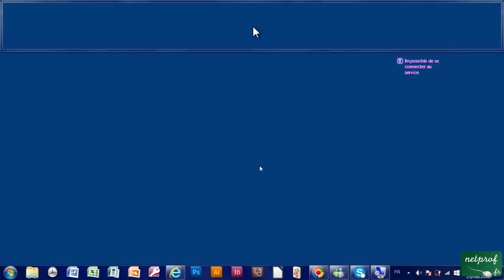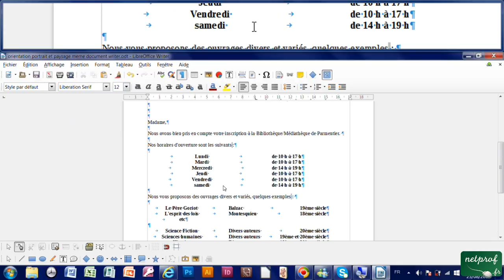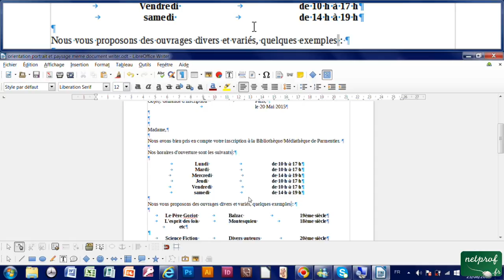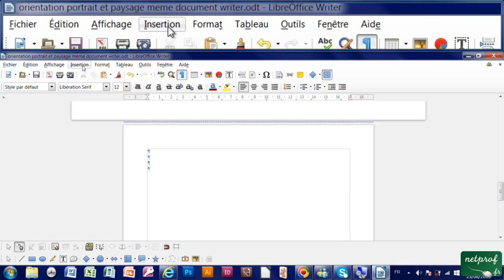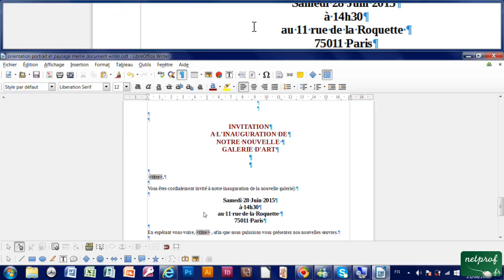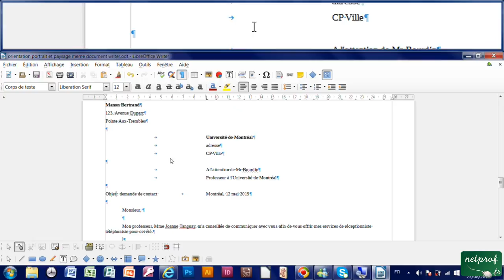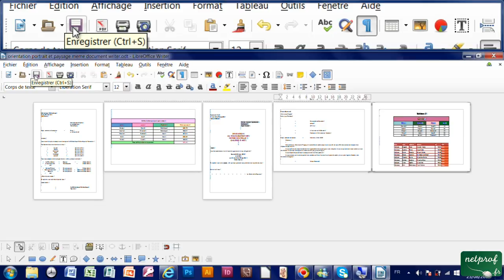41 - Orientation page en portrait et paysage dans un même document avec Writer